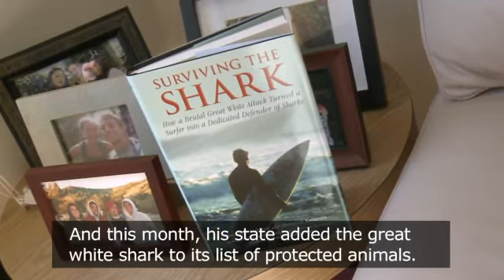Aprenda inglés entre tiburones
Un ataque de un tiburón blanco fue el sorprendente catalizador de una campaña en defensa de estos animales promovida por la propia víctima del ataque. Véalo en este video y aprenda nuevo vocabulario.